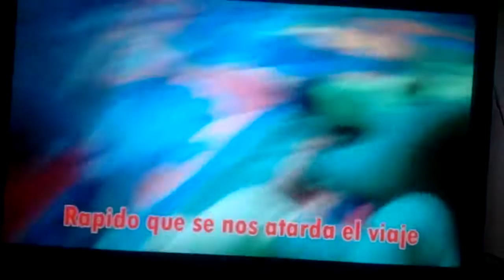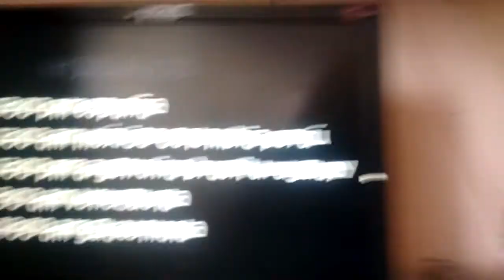pvz por el mundo episodio 1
zayXXD5678
zayXXD5678EXE

MONSIVAISJOSESANTOS

josesantosmonsivaistik

cuentas del team (roblox)

lendal2020
Enmaster11
godsanes123
martindsc
Daphneplay1